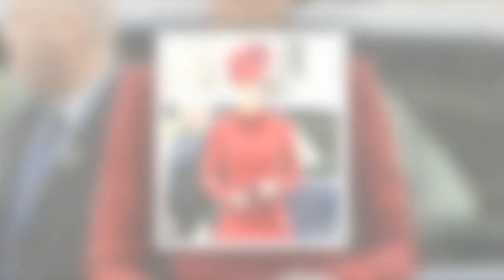Kate Middleton évincée pour l'hommage à Diana avec le prince William ?